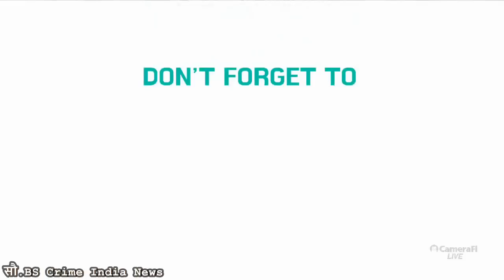Dr Kanhaiya Kumar 🔥 Fiery Speech 🔥 in Bhandara Maharashtra, 2022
Kanhaiya Kumar Speech on how current regime is using name of GOD to diverting the issues of  our country.

Suggested Book-
The Communist Manifesto (English)
The Zero Marginal Cost Society